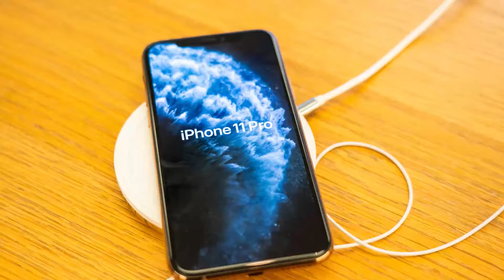Popular iOS Email Apps Could Be Spying